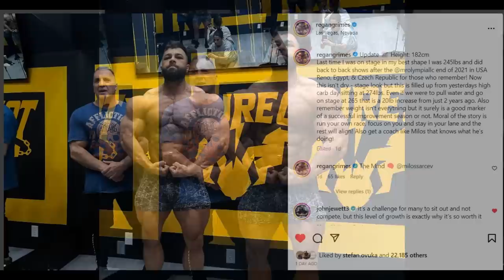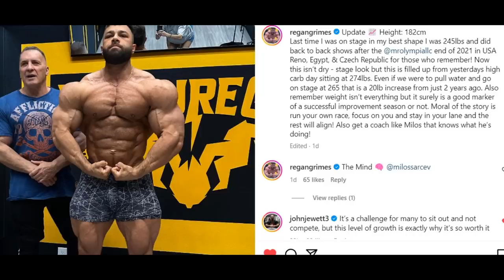Regan Grimes - CRAZY 2 Year Transformation!